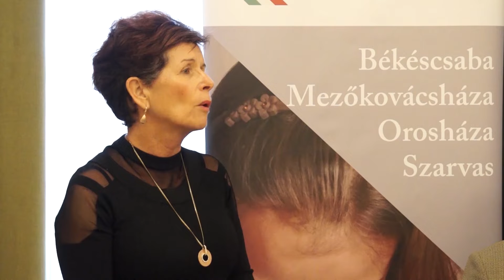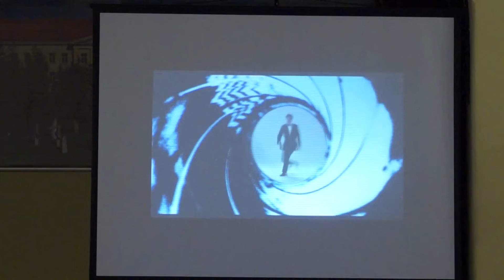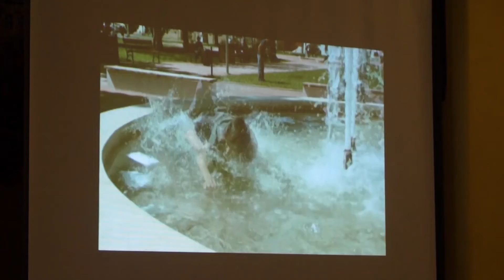Az Orosházi Városi Televízió híradója - 2018. december 14.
Kórházi sajtótájékoztató • SZTE együttműködés aláírása • Takács Árpád sajtótájékoztatója • Törzsgárda ünnepség • AKG sajtótájékoztató • Magunkért Egymásért Egyesület karácsonyi ünnepsége • Vakok és gyengénlátók karácsonyi ünnepsége • Reménység klub karácsonyi ünnepsége • Tanítsunk filmmel • 36. Felnőtt tánctanfolyam záró bálja • Candy Dance Crew karácsonyi bemutatója